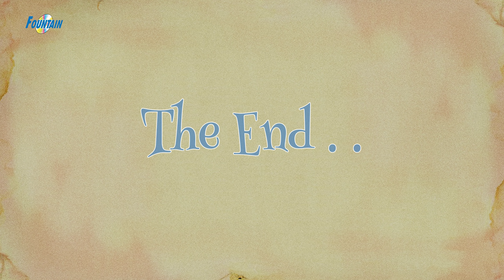RUBAH DAN KAMBING - Dongeng Bahasa Indonesia Terbaru 2019 | Cerita2 Dongeng | Dongeng Anak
RUBAH DAN KAMBING - Dongeng Bahasa Indonesia Terbaru 2019 | Cerita2 Dongeng Indonesia | Dongeng Anak | Kartun Anak | Animasi Kartun